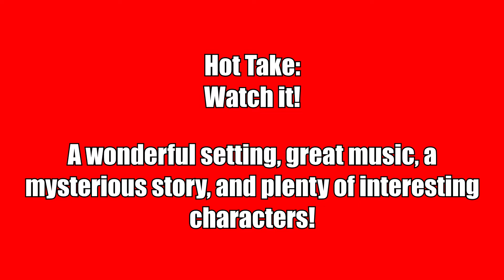Glasshouse Review - You Won't Forget This Mysterious, Wonderful Indie Film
Watch or Pass Review of Glasshouse, a wonderfully done indie film with a great setting and atmosphere, interesting characters, and a slow, mysterious story.  I discuss the film, and what I liked and didn't like about it.

Release Date: July 12, 2022 (Digital and on demand)
Runtime: 100 minutes
Director: Kelsey Egan
Writers: Kelsey Egan and Emma Lungiswa De Wet
Cast: Jessica Alexander (Bee), Anja Taljaard (Evie), Hilton Pelser (The Stranger), Adrienne Pearce (Mother), Brent Vermeulen (Gabe), Kitty Harris (Daisy)

SYNOPSIS:
Confined to their glasshouse, a family survives The Shred, a toxin that erases memory. Until the sisters are seduced by a Stranger who shatters their peace and stirs a past best left buried.